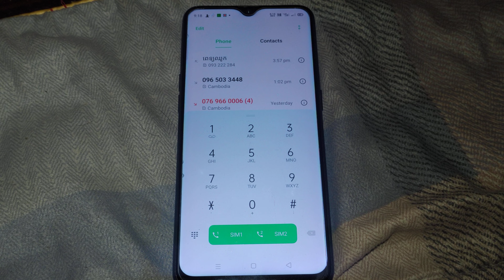របៀបដូរលុយ smart / how to change money smart